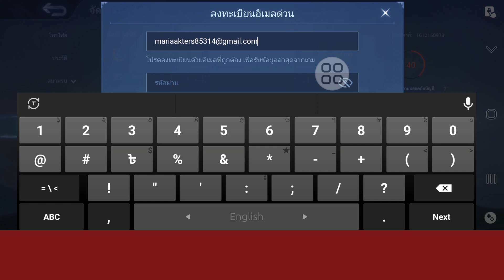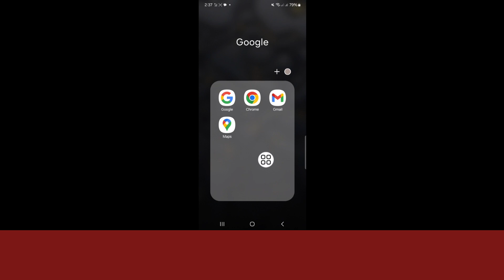วิธีสร้างบัญชีใหม่บน Mobile Legends | สร้างบัญชี moonton 2024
วันนี้ฉันจะแสดงวิธีสร้างบัญชี Moonton ใน Mobile Legends  ดูวิดีโอนี้เพื่อเรียนรู้วิธีสร้างบัญชี Moonton ใน Mobile Legends

 เรียนรู้วิธีสร้างบัญชี Moonton ใน Mobile Legends